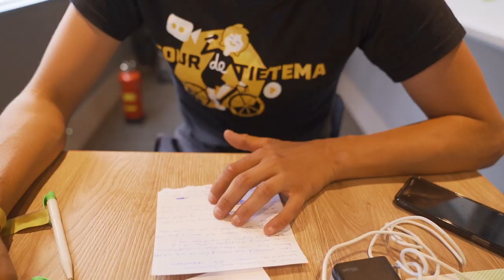RAPNUMMER MAKEN BINNEN EEN DAG!? | #7 BINCKBANK TOUR 2019 | TOUR DE TIETEMA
Van hiphop-koning Laurens de Vreese krijgt Bas de opdracht een rapnummer te schrijven én een videoclip op te nemen tijdens de BinckBank Tour! Edward Theuns (Trek-Segafredo) helpt Bas een handje in de rapbattle met LDV!

OOK ZO’N TOUR DE TIETEMA SHIRT? 👕 Klik!

Met dank aan:
Laurens de Vreese (Astana Pro Team)
Edward Theuns (Trek-Segafredo)
BinckBank Tour

Meer Tour de Tietema?? Check ⤵️